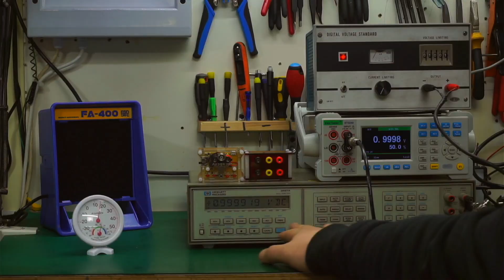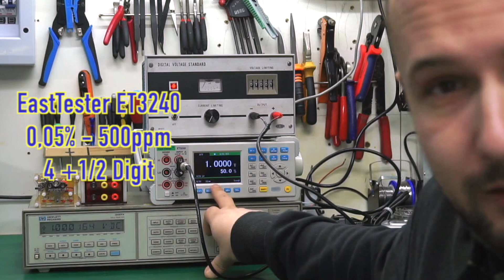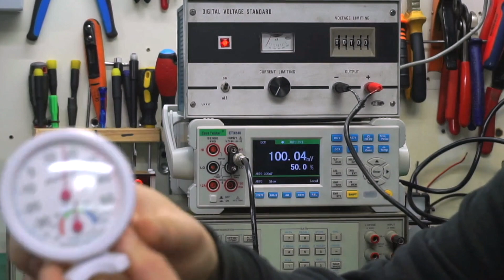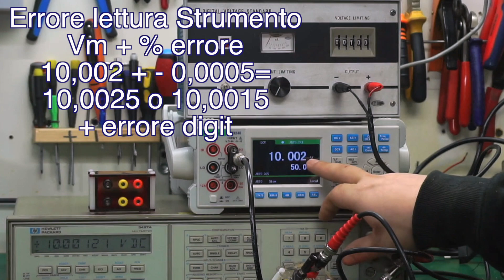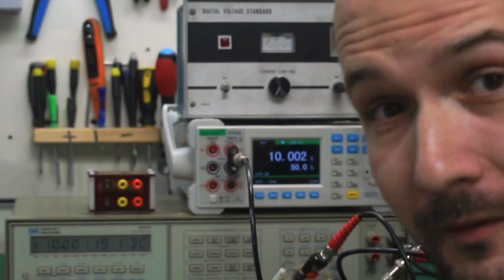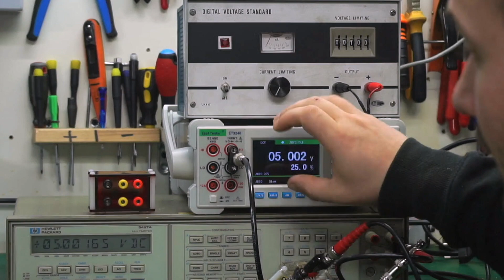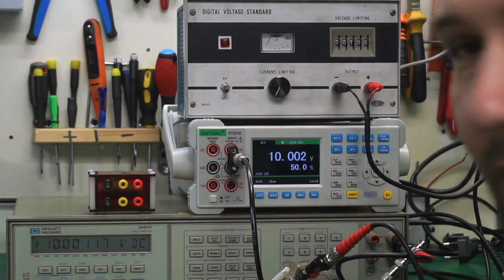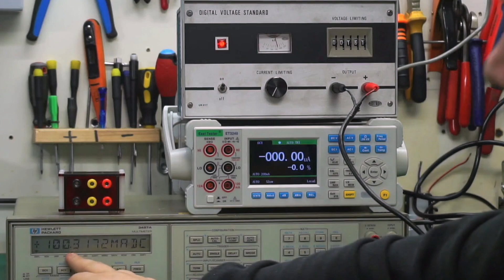HP 3457A IL MIO NUOVO MULTIMETRO E 2000 ISCRITTI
HP 3457A uno dei multimetri più precisi mai prodotti, sono felicissimo perché con questo video festeggio i 2000 iscritti al canale :-)

1 MESE DI Amazon Prime GRATIS

1 MESi DI AMAZON MUSIC UNLIMITED

Voltage reference 4 tensioni
Kit puntali per tester
Adattatori bnc - banana
Adattatori banana - bnc
Adattatore a T bnc
cavo schermato bnc o
cavo schermato bnc - banana

La mia strumentazione :

Strumenti di misura :

Multimetro digitale

Multimetro digitale da banco

Multimetro per SMD

Pinza amperometrica

Generatore di frequenza

Tester per condensatori “ capacimetro” oppure

Tester per transistor e componenti discreti

LCR meter

Carico elettronico oppure

Alimentazioni :

Alimentatore da banco 0-30v 5A

Alimentatore da banco tripla uscita 0-60v 10A

Strumenti e accessori:

Stazione saldante

Terza mano piccola

Terza mano

Cappa aspirafumi oppure

Pinzette di precisione

Tappetino antistatico

Bracciale antistatico

Puntali saldatore

Puntali Multimetro Set

Sonde oscilloscopio

Avvitatore a batteria Xiaomi

Set cacciaviti per elettronica

Dove conservo i componenti :

Accessori per illuminare :

Luce da banco Led

Luce da banco con lente di ingrandimento